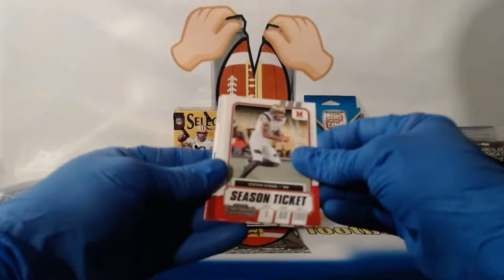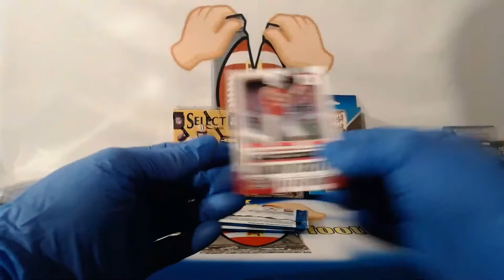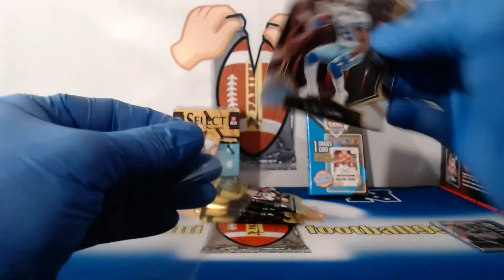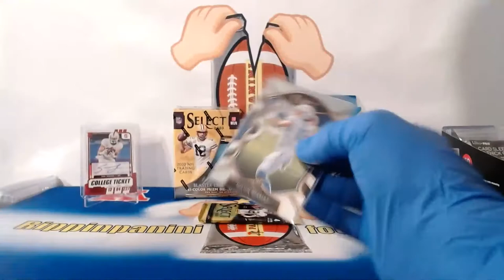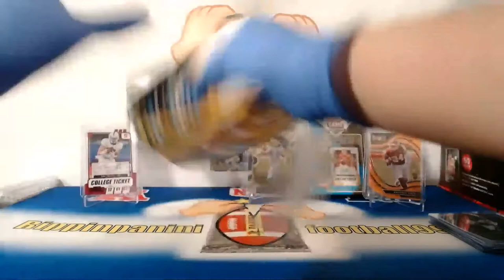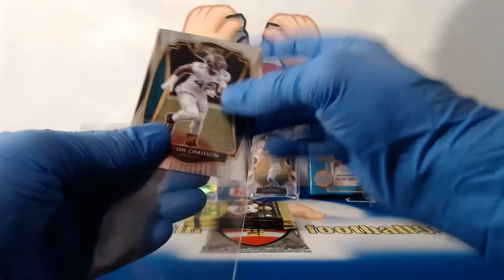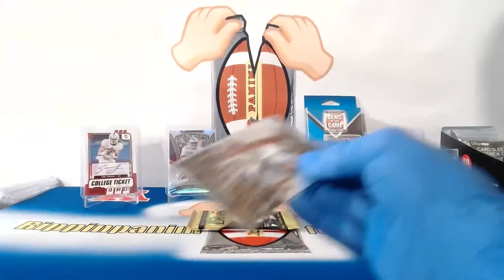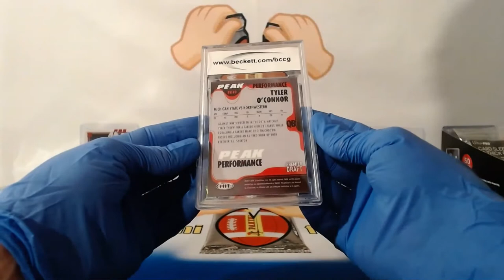2020 Football Select Mixer eBay Team Break 1/3/2022